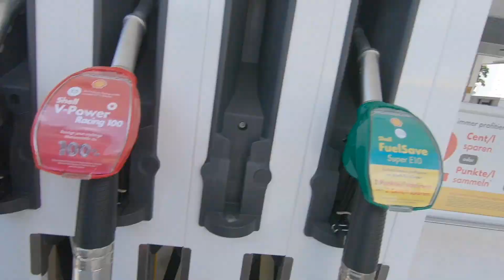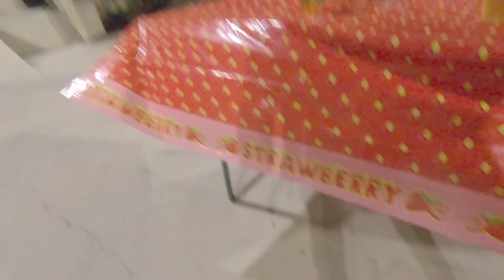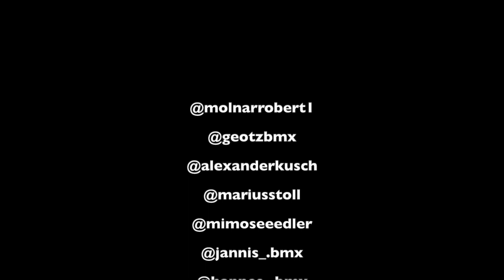Fail beim Strawberry Jam in Lohhof?!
Wir waren 3 Tage in Lohhof für den Strawberry Jam. Viel gelacht, viel Rad gefahren und viel Spaß gehabt. Bis zum nächsten Jam, Lohhof.